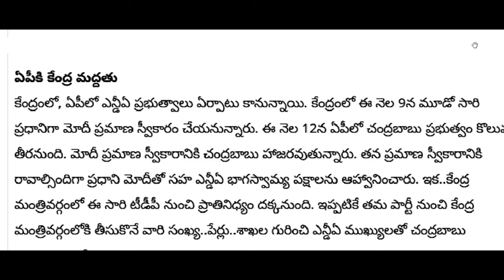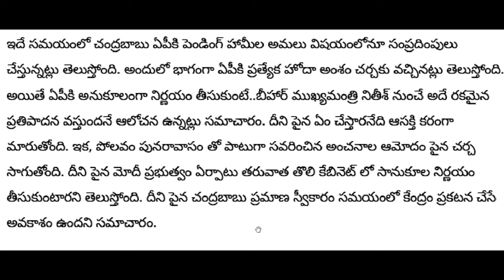ap ఏపీకి మోడీ భారీ కానుక || త్వరలోనే గుడ్ న్యూస్ || Breaking News | Telegu news | AP Updates